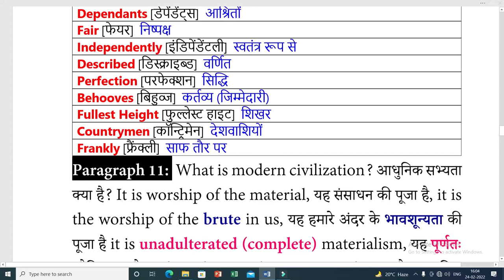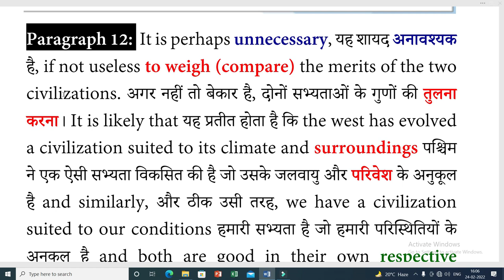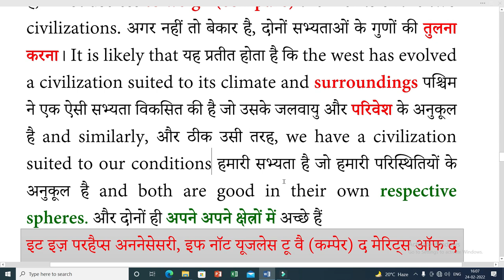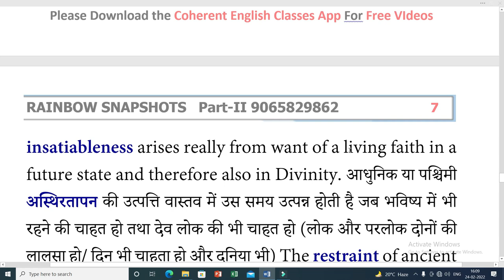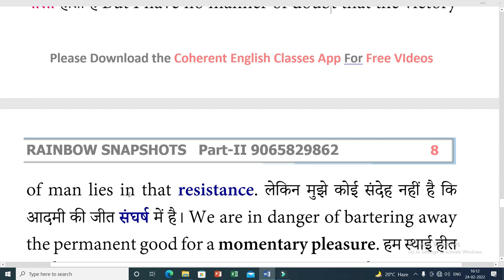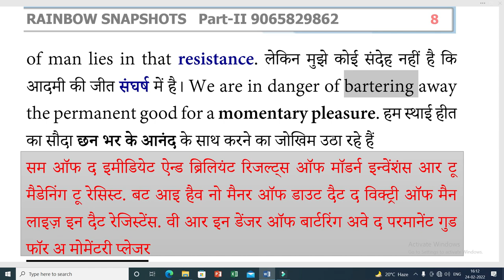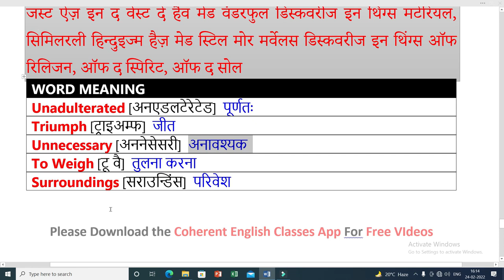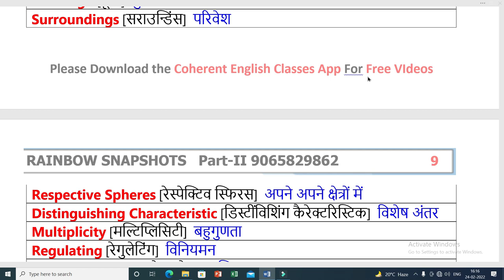Indian Civilization And Culture By Mahatma Gandhi | Class 12 Bihar Board Part-5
Indian Civilization and Culture is an English 100 Marks Poem which is written by renowned author & poet Mahatma Gandhi. This is the First Chapter of Rainbow Part-2. Rainbow Part-2 is a English 100 Marks text book which is taught in Bihar Board. In this video we are going give you detail explanation of Indian Civilization and Culture which is the classical work of Mahatma Gandhi Explanation and Question Answer. This video is the best video explanation of Indian Civilization and Culture explanation,. Those Students who is pursuing 12th From Bihar Board and opted English 100 Marks as a subject, This video Hindi Translation of Indian Civilization and Culture By Mahatma Gandhi is best video for them. In this video we will show you how to download pdf file of Indian Civilization and Culture Line By Line Translation in Hindi, From Coherent English Classes.

You can Also whatsapp me your Queries on
＋９１ ９０６－５８２－９８６２""